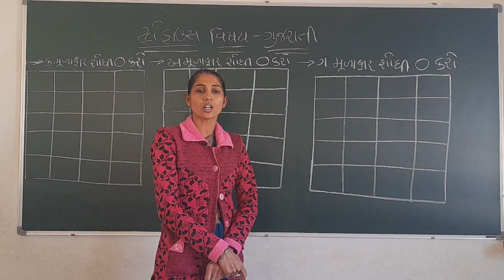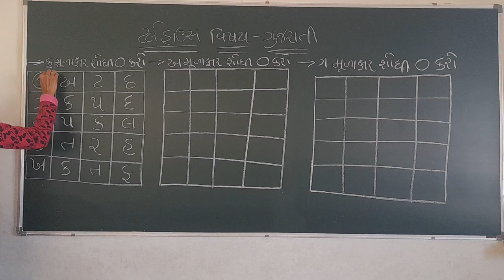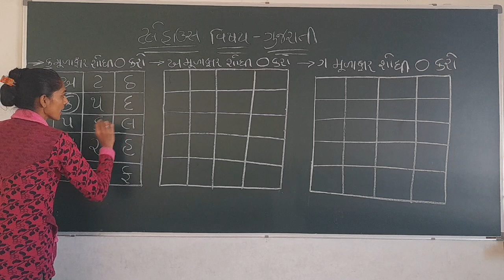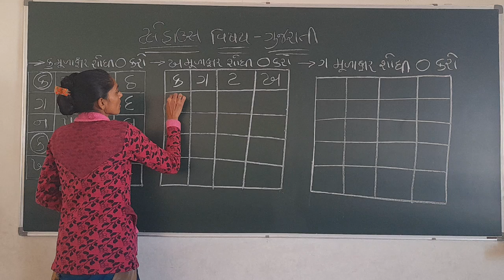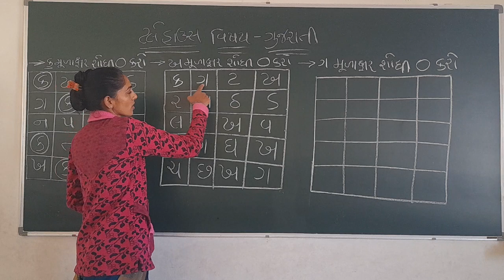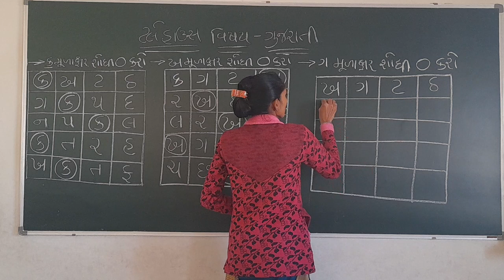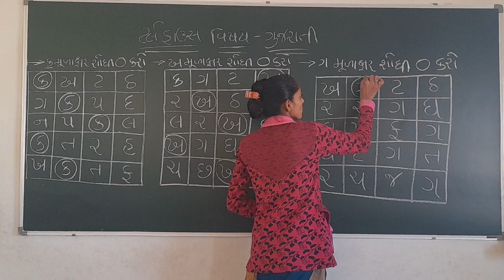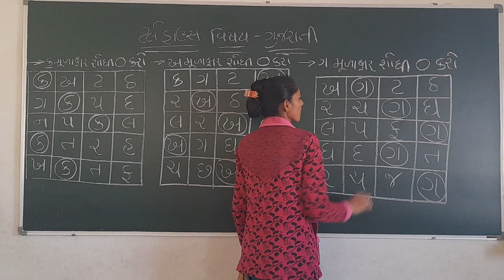Play House_ગુજરાતી_ ક,ખ અને ગ મૂળાક્ષર શોધી તેની પર રાઉન્ડ કરો..